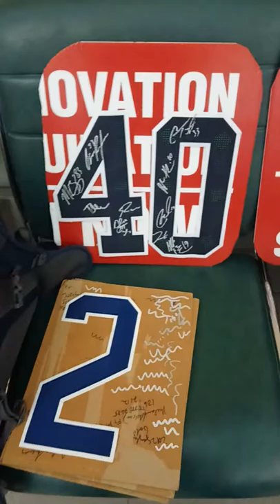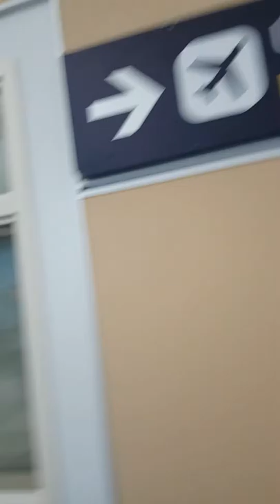Zack Kassian signs a 40th anniversary Edmonton Oilers jersey number for DAGR at airport